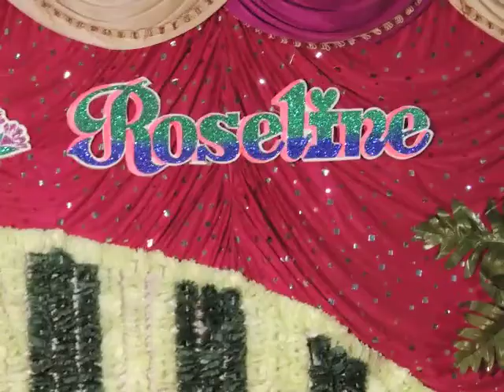625)AmitJiWitH RoselinELONGLIVE edweep i newspaper(iNDiA) islandsmoblepress